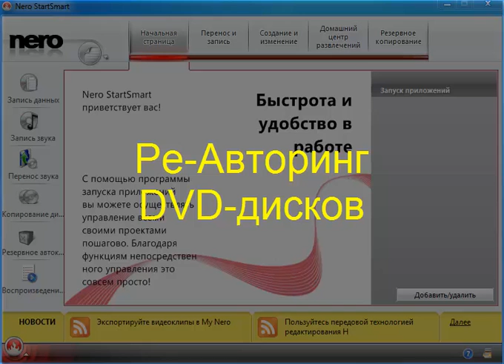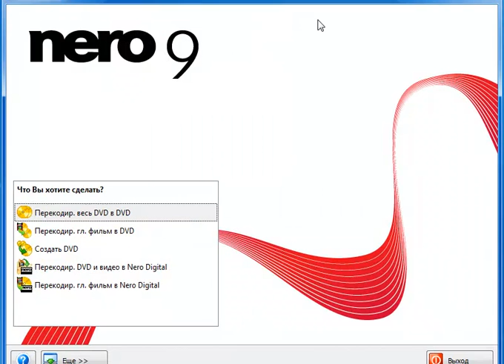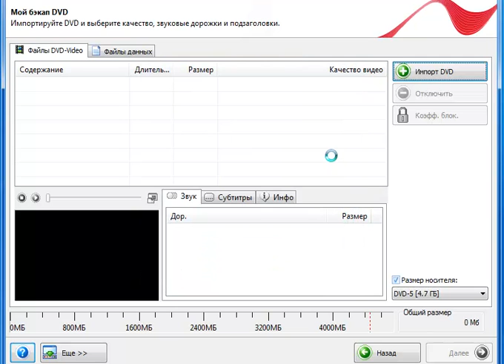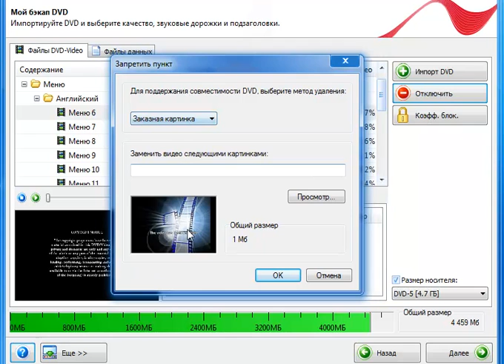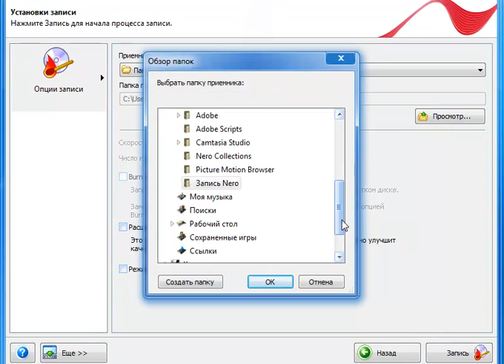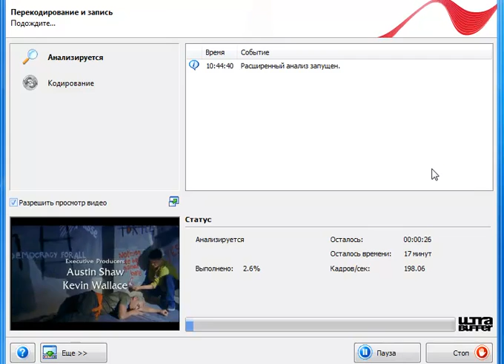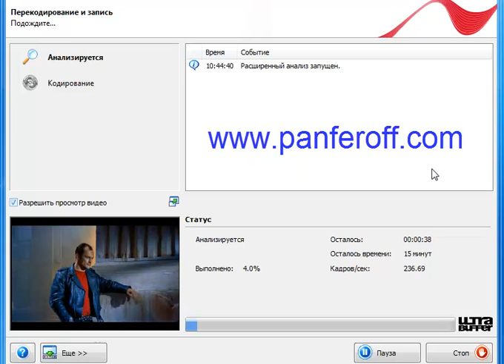Ре-Авторинг DVD-дисков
Б Е С П Л А Т Н Ы Е видеокурсы